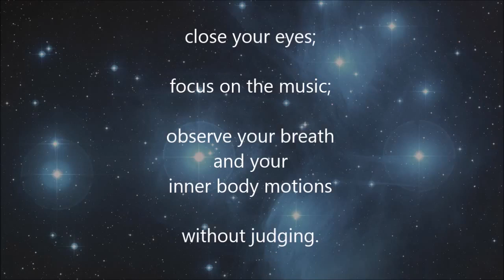8 minute meditation music for stress relief and to quiet the mind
8 minute meditation music for stress relief and to quiet the mind

8 minutes of meditation, quietly observing your breath and your inner body motions. Stabilizes the brain wave frequencies to about the Schumann alpha frequency of 7,8 Hz. Highly effective for stress-relief, relaxing after a hard day's work, study concentration, finding quiet amidst turmoil, and closing the work week.

If you find it hard to fall asleep because your mind seems to be in overdrive, if you toss and turn throughout the night, then listen to this, it's only an 8 minute video and you'll be amazed by the results.

What instrument do you find relaxes you the most?